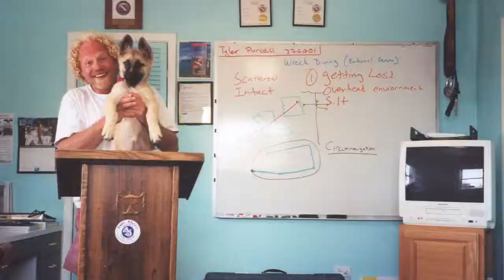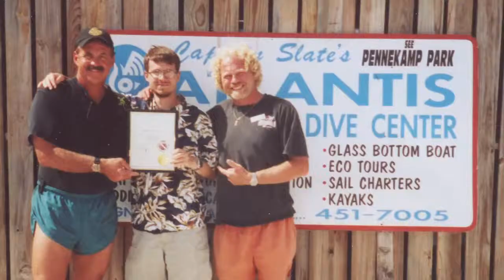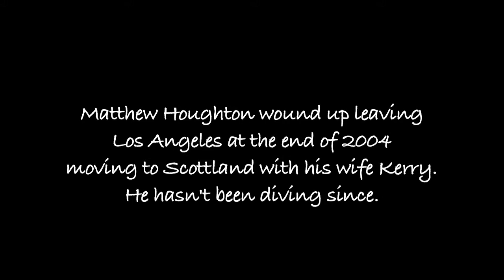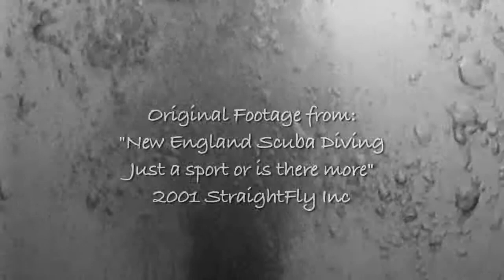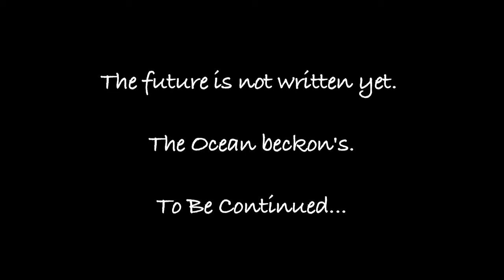Passion of Diving; The Straightfly Story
This documentary is about the passion of two individuals in their quest to teach scuba diving properly and educate the masses about the ocean. Straightfly was all about proper education, more time in the pool, more time for questions, more hands-on learning. The story goes into the very beginnings of how the two protagonists got started in diving to the very end, how the company finally closed its doors after two seasons of success.  This documentary spans two years of hard work in the scuba industry and the people/places we met during our adventure.

Technically, this documentary has a lot more going on then meets the eye. Shot over a three year period from 2000 through 2003, using a variety of cameras from DVCAM and miniDV to Hi-8. It was shot completely in 4x3 NTSC standard definition and the final 2007 cut had lots of quality issues. As technology got better, this film kept coming up on my mind to re-master and upres to HD. Finally this year, I was able to set aside time and re-master the entire documentary. The process of upresing is as interesting as the documentary itself. All the material was re-captured from the original source either digital or analog and went through a noise reduction process before upresing to 960x720. Once in the HD world, it was easy to rescale the 4x3 material into an HD 16x9 image. However, the documentary had to be completely re-cut because the original timeline didn't exist. Using the original edit as a guide, the film was painstakingly remastered and even trimmed down a bit. Some new voice over was added and audio re-mixed. The final product is pretty good both content and quality wise.

I'm extremely proud and excited to present The Passion of Diving to you in 720p and hope you enjoy it as much as I did making it.